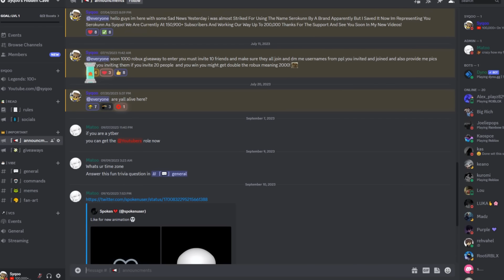*NEW* ALL WORKING CODES FOR BLADE BALL OCTOBER 2023! ROBLOX BLADE BALL CODES